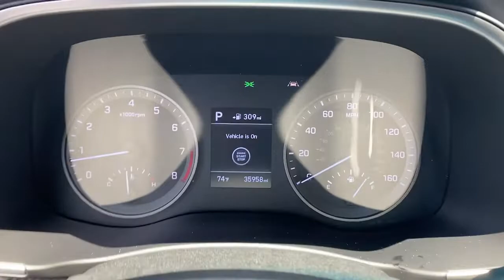2019 Hyundai Tucson Irvine, Tustin, Orange, Santa Ana, Mission Viejo CA HPC1858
Gemstone Red Used 2019 Hyundai Tucson available in Tustin, CA at Tustin Hyundai. Servicing the Irvine, Tustin, Orange, Santa Ana, Mission Viejo, CA area.

Tustin Hyundai
16 Auto Center Drive

Our incredible 2019 Hyundai Tucson SEL in Gemstone Red offers bold styling. Powered by a 2.4 Liter 4 Cylinder offering 181hp paired with a 6 Speed Automatic transmission with Shiftronic for spirited performance. This Front Wheel Drive SUV delivers a confident ride and near 28mpg on the highway. Engineered and designed to inspire passion and excitement, our Hyundai Tucson SEL sports elegant contours, beautiful alloy wheels, and an interior that is spacious and refined.brbrInside our SEL, you'll feel as though it has been tailor-made to fit your needs with YES Essentials stain and odor-resistant cloth seats, privacy glass, a rearview camera, LCD instrument cluster display, and more. Find your tunes on the color touchscreen audio with available satellite radio and set your sights on your next adventure!brbrOur Hyundai has been meticulously designed with safety systems including ABS, stability and traction control, active front head restraints, front side airbags, and side curtain airbags. Delivering head-turning good looks, efficiency, performance, and a wealth of amenities, our Tucson SEL is practically perfect! Save this Page and Call for Availability. We Know You Will Enjoy Your Test Drive Towards Ownership! brbrHyundai Certified Pre-Ownedbr- 10-Year / 100,000 Mile Powertrain Limited Warrantybr- Comprehensive 173-Point Quality Assurance Inspectionbr- Complimentary CARFAX Vehicle History Reportbr- 10-Year / Unlimited Mileage Roadside Assistance br- Towing / Rental / Travel Breakdown Benefitsbr- 3 Months No-Charge SiriusXM TrialbrbrTustin Hyundai is a family-owned & operated dealership located in the heart of Orange County at the Tustin Auto Center. Our commitment to customer service: 5-Stars Dealer Rater, 4.5- Stars Yelp, and 4.8-Stars Google. We try to make the purchase process as hassle-free as possible and encourage you to call, click, or stop by Tustin Hyundai today - our friendly, knowledgeable sales team is ready to help you.br